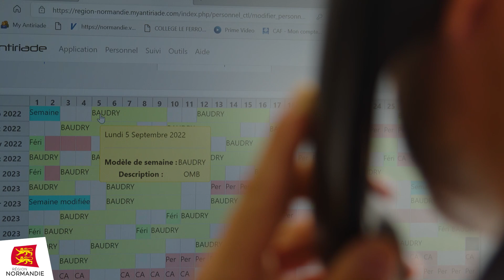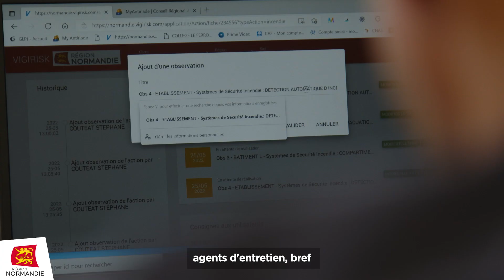Mon métier dans un lycée : Ouvrier et Ouvrière de maintenance spécialisé(e)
Au sein des lycées normands, dans le respect des normes de sécurité, l’ouvrier de maintenance spécialisé ou l'ouvrière de maintenance spécialisée :
Réalise des chantiers de rénovation (salles de classe, logements de fonction, internats, bureaux administratifs…), des travaux d'entretien de maintenance dans un ou plusieurs corps de métier des bâtiments
Assure la maintenance préventive et curative des locaux, des installations et des extérieurs
Apporte les éléments techniques contribuant à l'aide à la décision (conseils et diagnostics)
Participe aux opérations logistiques courantes (mobiliers et matériels)